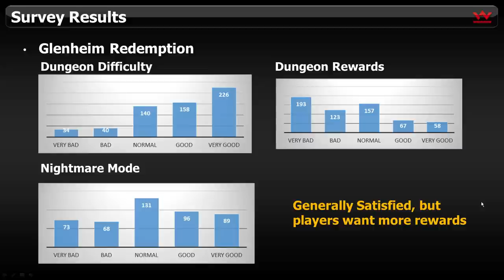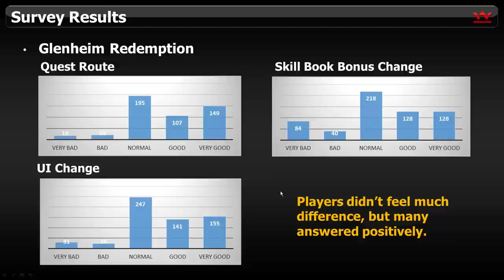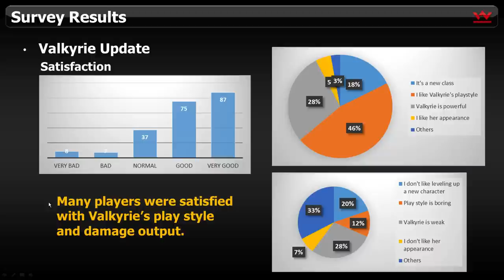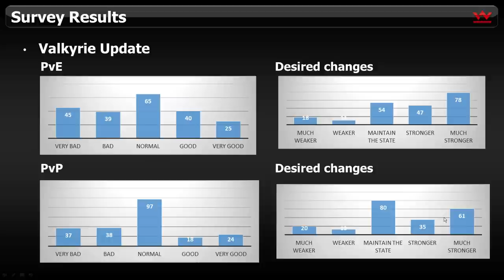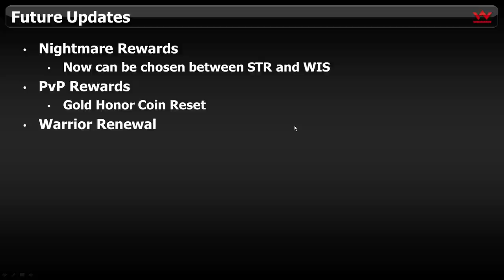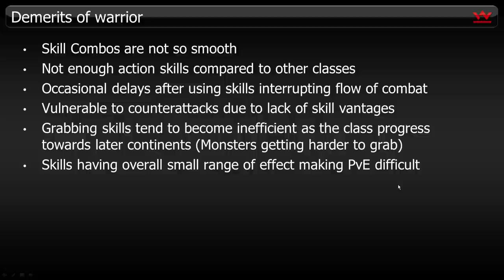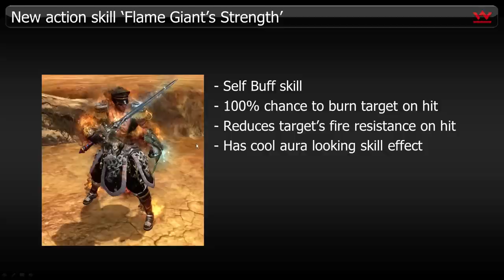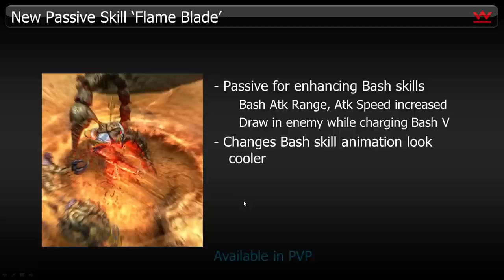C9tv 2015-01-30 update Part1